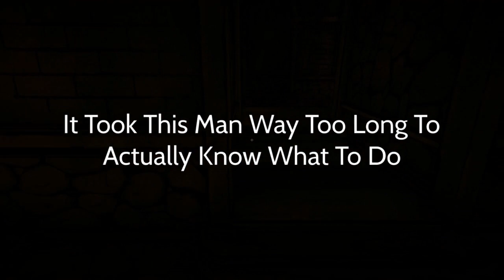THIS GAME HAS SHERIFF TOADSTER?! (Bendy Secrets Of The Machine)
Game Creator:  @gematsu

Some things are better left forgotten.